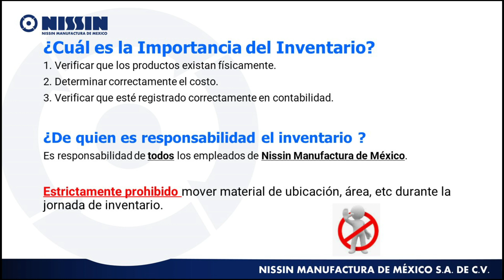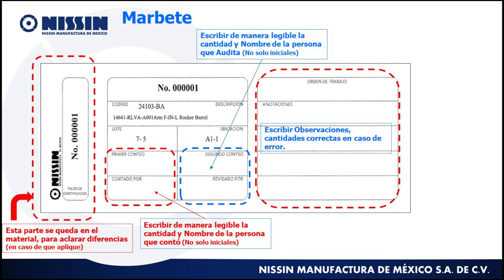Inventario 02 de agosto 2021